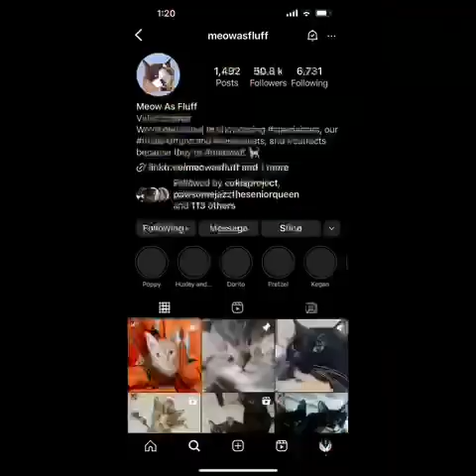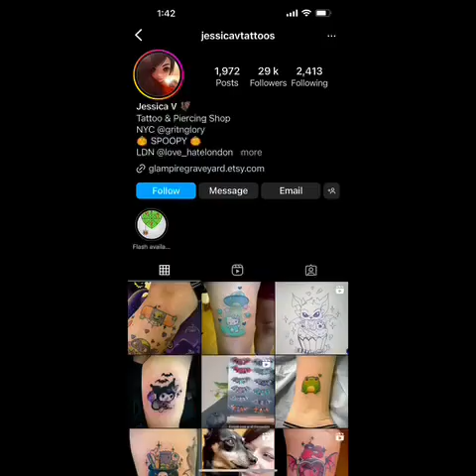A Poor Kitty was beaten by 🏏which cause head injury eardrum damage then abandoned outside to suffer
Description:
Prepare yourself for an extraordinarily emotional journey as we bear witness to the poignant story of Angel. Born from a horrific encounter with a cricket bat wielded by a careless child, Angel suffered the torment of ear drum damage. Left abandoned and forsaken by the very lady who should have protected her, we opened our hearts and became her beacons of hope. Together, we embarked on a relentless mission to heal her wounded spirit. Alas, our efforts proved futile as Angel, our ethereal companion, succumbed to the weight of her injuries. Join us as we navigate through the depths of heartbreak, cherishing the poignant moments of love and resilience that defined her courageous existence.

 Your support for shelter animals can save a lot of lives. Together, we can make a difference and give these animals the love and care they deserve. Keep spreading the word and stay strong! 🐾💕
This heartwarming tale will touch your heart and remind you of the power of compassion. Don't miss out on this inspiring story of hope and the incredible work done by House of Paws Shelter. Together, we can make a difference and save lives. 🐾❤️"